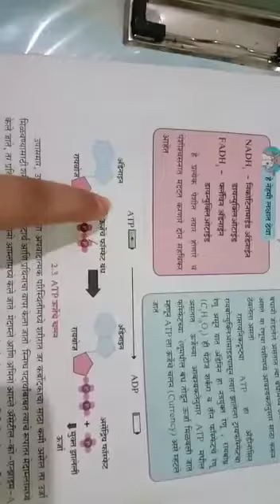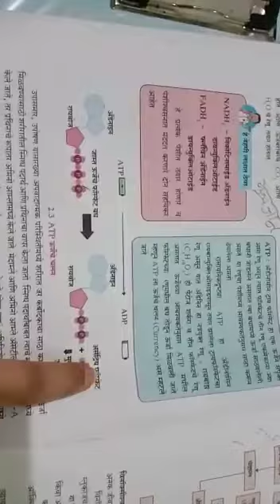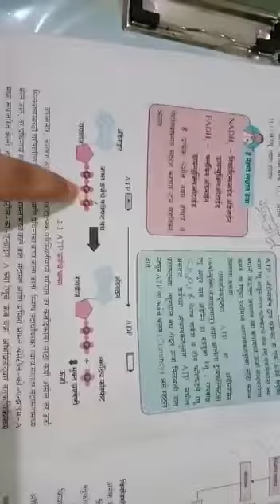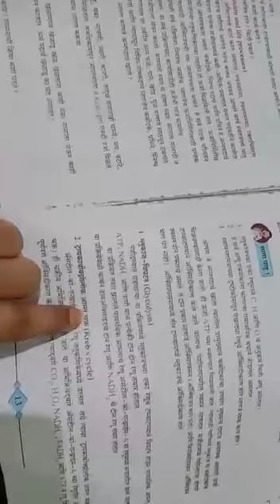विज्ञान भाग-2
धडा- 2 (video -2) ATP